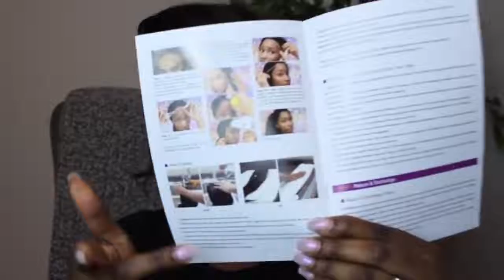J'OUVRE VOS MESSAGES 'PERRUQUES' + BON PLAN w EVAWIGS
Thanks so much for sharing this hair video. The tutorial on 4" DEEP PARTING 24" 180% DENSITY LONG CURLY HUMAN HAIR WIG.

Spring SALE
Time: From 20th Mar.-- 31st Mar.

SKU: SK11638
Hair Color: Natural Black
Hair Type: 100% High-Quality Human Hair
Hair Length: 22"
Hair Density: 130%
Hairline: Pre-plucked
Cap Construction: 4" Deep Parting Glueless Lace Front Cap
Cap Size: Average